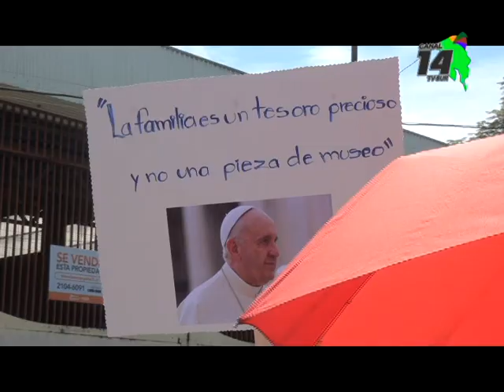Obispo de San Isidro de El General habla de los enemigos de la vida en homilía de celebración de la